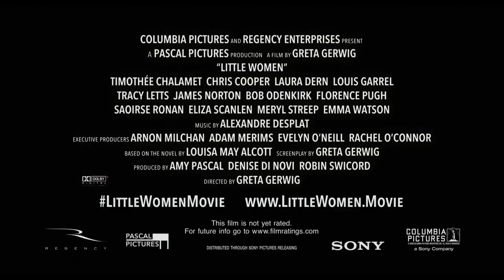FREE SHOWING - Little Women (2019) - 7PM Wed. March 27th @ the State Theatre TC - SPRING BREAK